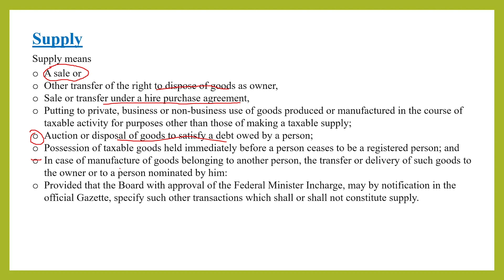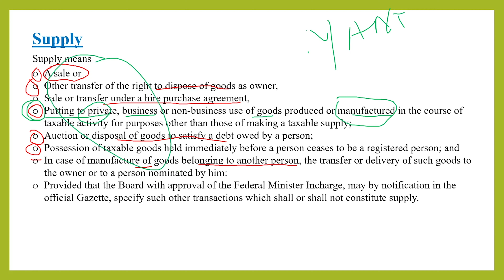ICAP | Spring - 2022 | Tax Practices | Lecture 25 | What is Supply in Sales Tax ?